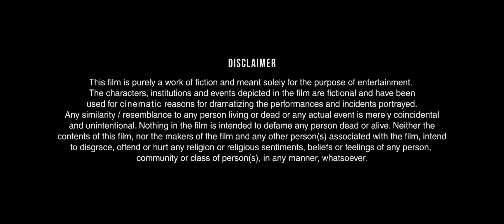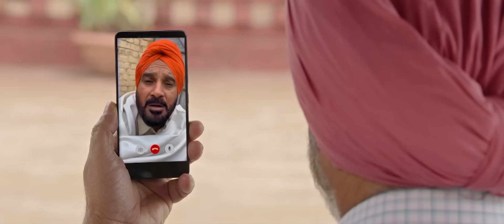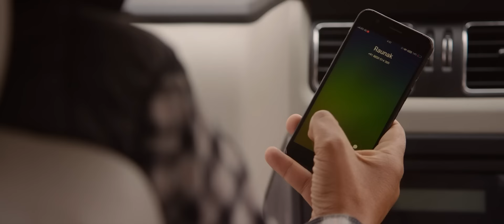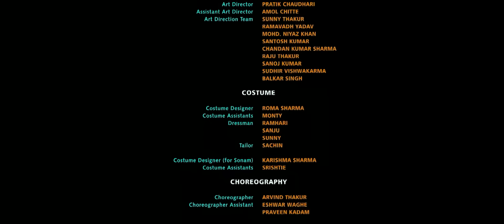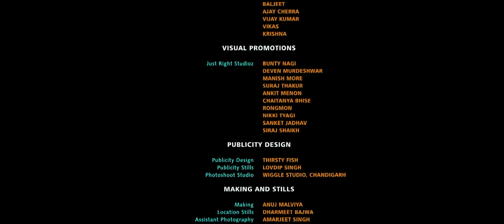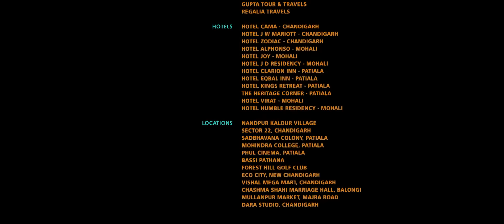𝐏𝐮𝐚𝐚𝐝𝐚 (ਪੁਆੜਾ) - New Punjabi 𝐂𝐨𝐦𝐞𝐝𝐲 Full Movie - 𝑨𝒎𝒎𝒚 𝑽𝒊𝒓𝒌, 𝑺𝒐𝒏𝒂𝒎 𝑩𝒂𝒋𝒘𝒂, 𝐻𝘢𝑟𝘥𝑒𝘦𝑝 𝐺𝘪𝑙𝘭, 𝐴𝘯𝑖𝘵𝑎 𝐷𝘦𝑣𝘨𝑎𝘯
Jaggi, a dairy farm owner, loves Raunak, but her army officer father prefers an educated and classy son-in-law. Trouble further ensues when their incompatible families meet to discuss their alliance.

Cast :- Ammy Virk, Sonam Bajwa, Hardeep Gill, Anita Devgan
Director :- Rupinder Chahal

Watch Our Superhit Punjabi Movies